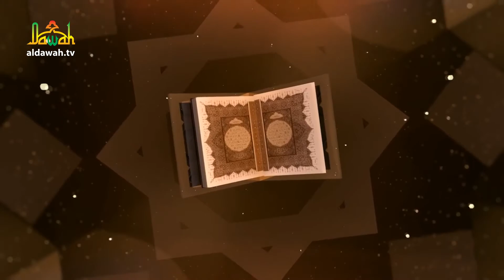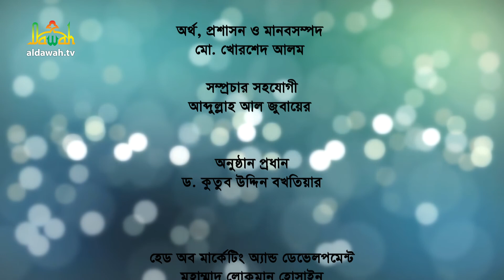পীর মুরিদের সাথে ইসলামের সম্পর্ক | Quran ki bole | Ep-30 | islamic lecturer | Teaching Quran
অনুষ্ঠান: কুরআন কি বলে
আজকের বিষয়: পীর মুরিদের সাথে ইসলামের সম্পর্ক
আলোচক: শায়খ আজিজুল ইসলাম

*** ANTI-PIRACY WARNING ***